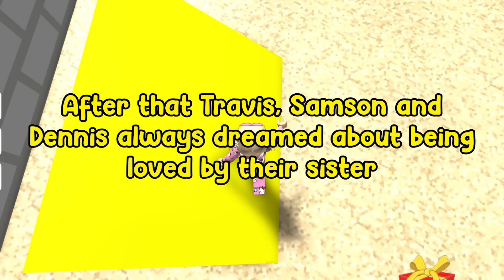🤷🏻 TEXT TO SPEECH 👨‍👨‍👧‍👦 My Three Brothers Are Hot Boys At The School 🎁 Roblox Story